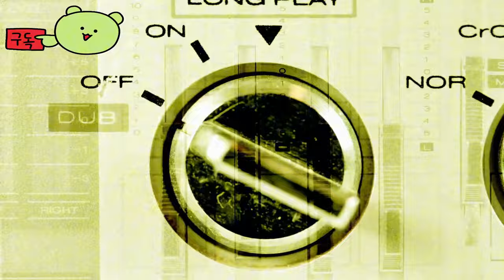레트로블레이저 ( RetroBlazer ) 공식 스팀 예고편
💎Price / discount / sum :

🔴Early Access & TEST Information :

🎀Supported Languages

영어 ✔ ✔

🕹️Game content
피라미드 가드의 맨틀에 올라 사이버네틱 아크 군단과 맞서 왕국의 스펙트럼 마름병을 제거하세요. 새터데이 모닝 만화의 매력과 90년대 후반 총격범들의 폭탄 같은 액션이 결합된 레트로블레이저는 미친 듯이 빠르게 진행되는 1인칭 액션의 황금기를 되찾습니다.

⚡Game Developer
 Hydra Game Works